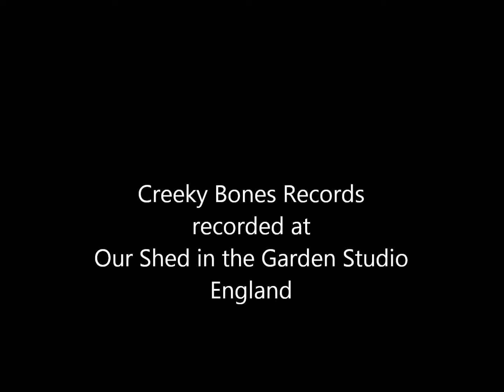Theme for Lara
My interpretation of a classic film love theme